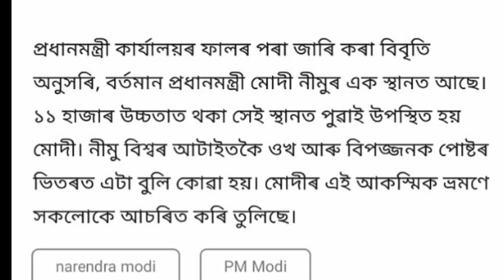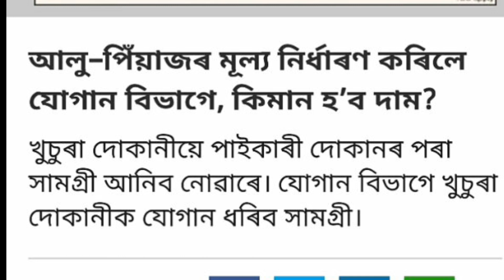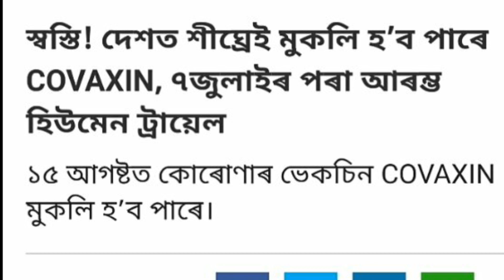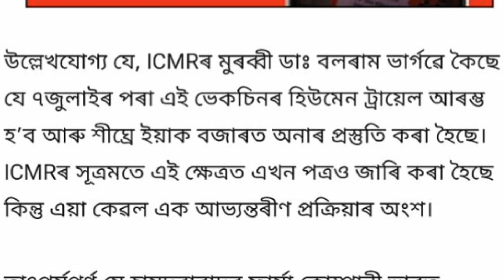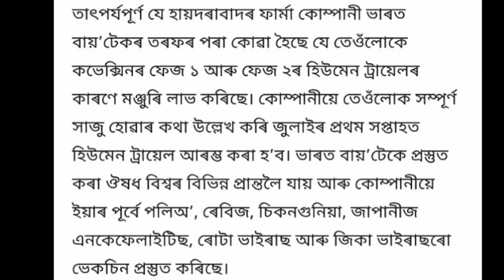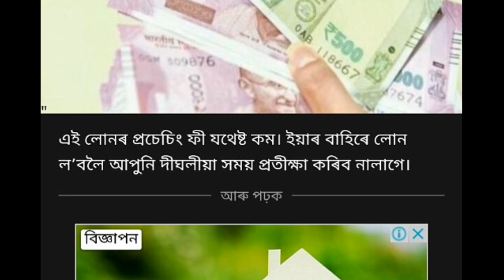July 3,2020 | TODAY'S LETEST ASSAMESE NEWS | TOP 5 NEWS | IMPORTANT NEWS | GOOD NEWS 🔥